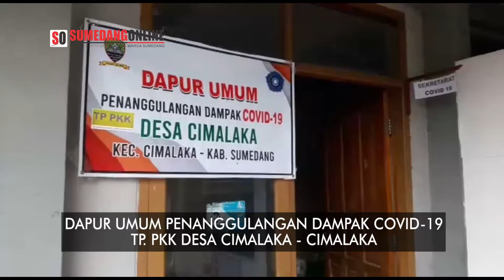Gasibu Desa Cimalaka Bagikan 35 Nasi Bungkus